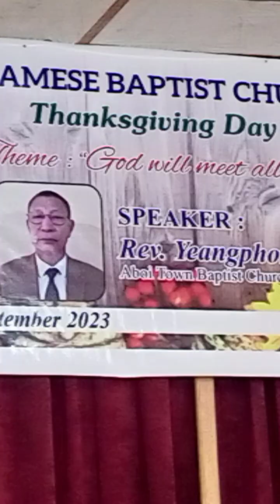Thanks giving program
Nagamese Baptist Church Aboi Town,
thanks giving program 2023.